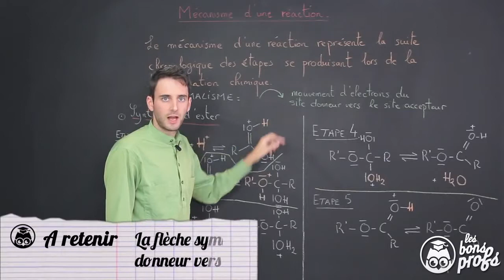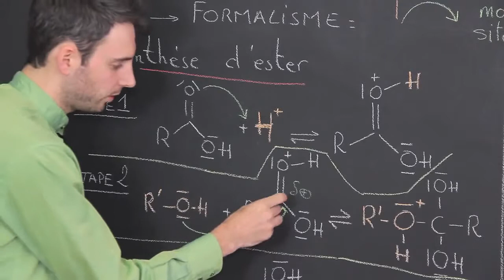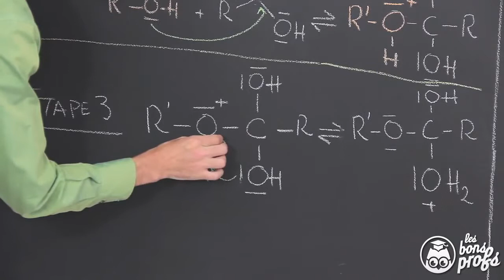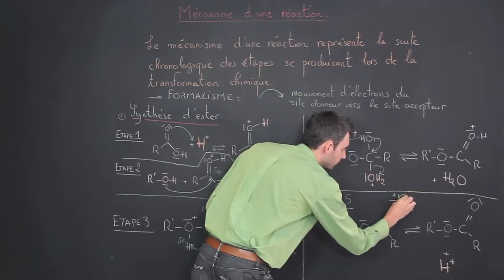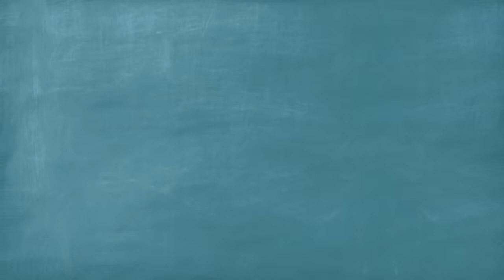Mécanisme d'une réaction Physique Chimie